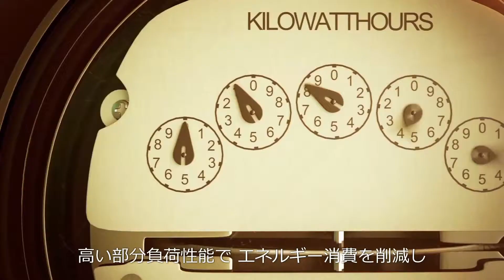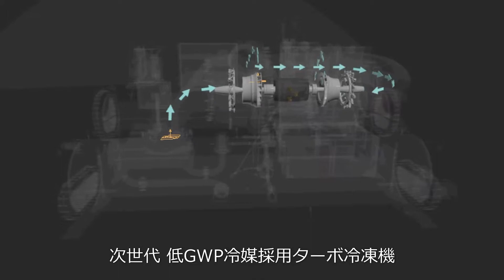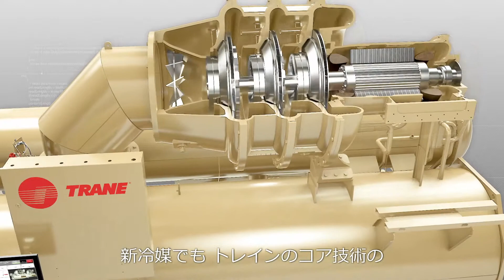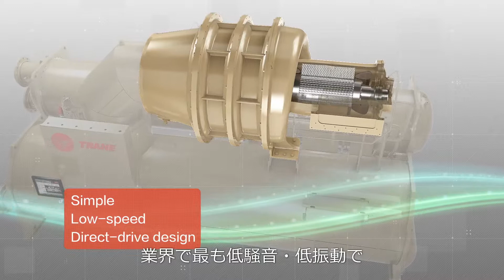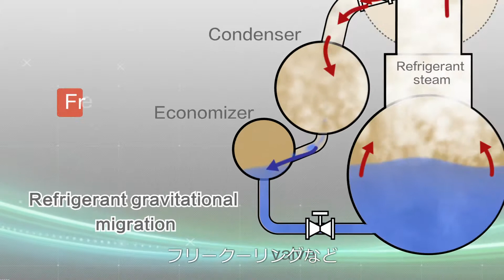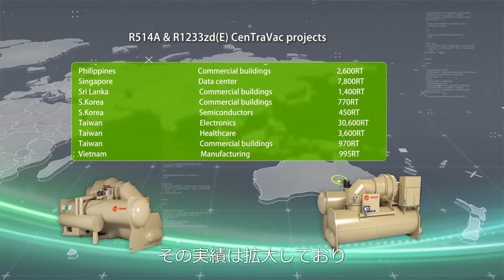ノンフロン冷媒R-514A,R1233zd採用 ターボ冷凍機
世界で初めて、ノンフロン冷媒R-514A、R-1233zdを採用した世界最高効率・トップシェアのターボ冷凍機です。トレイン製のターボ冷凍機はオーダーメイド。お客様のご要望（効率重視・初期コスト重視など）に応じて、コンプレッサ・エバポレータ・コンデンサ等を組み合わせ、お客様に最適な機種をご選択いただけます。